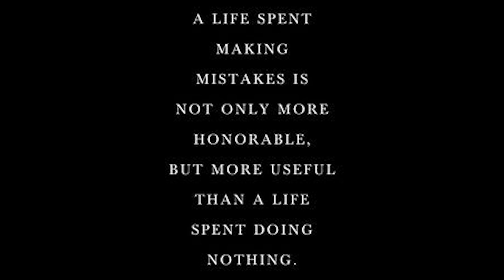Honourable Mistakes Short Film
hey guys. hope you like my short film

credits